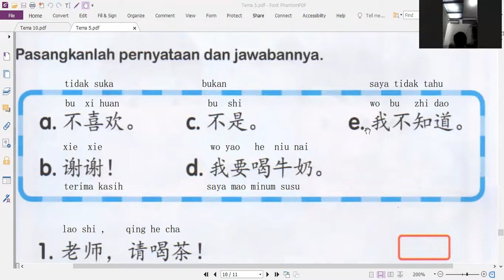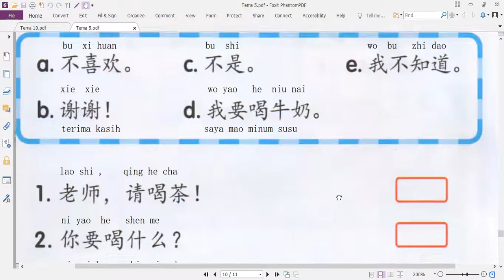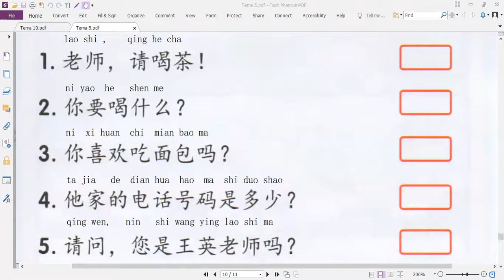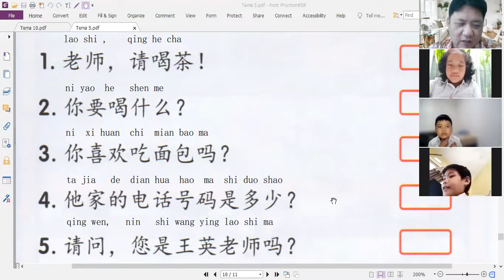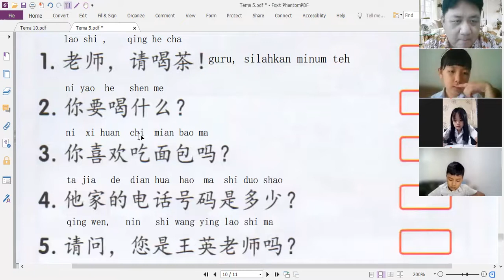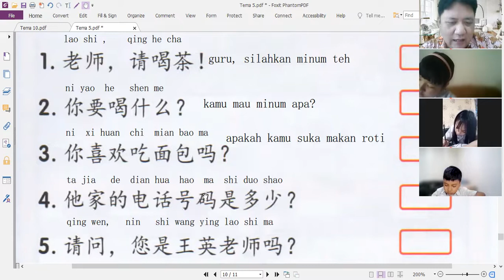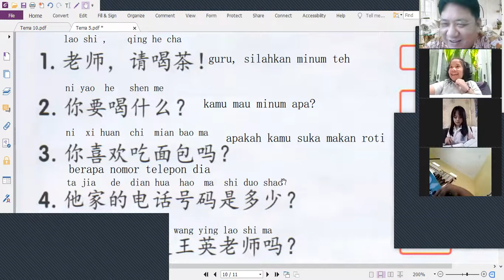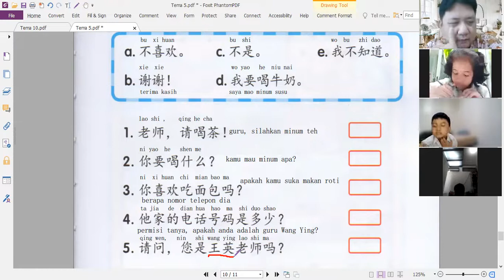20 April 2022 AK zoom kelas 3